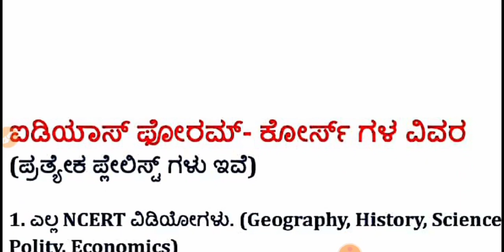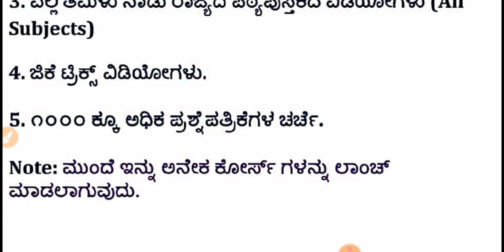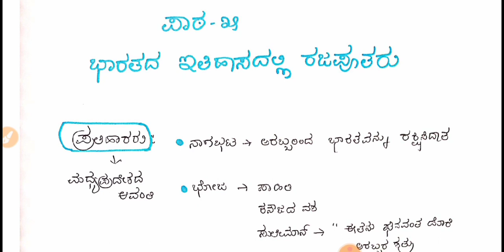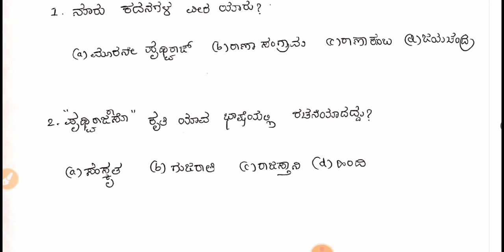DSERT-Social Science-History|Class 6:C-17 Rajputs in the History of India by Vijaya Patil for KAS.